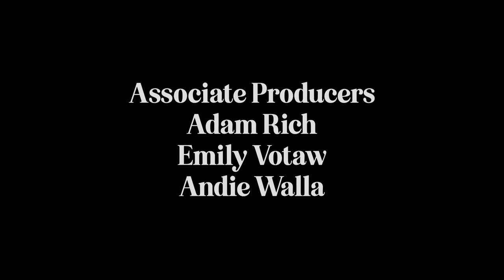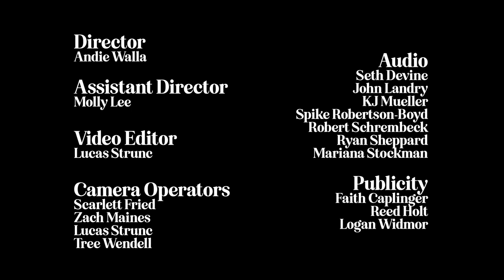Jesse Daniel - 2023 NMF Sycamore Sessions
The audience was filled with fire as California native Jesse Daniel and his band closed out Friday night at the Creekside Stage. - Logan Widmor

SET LIST
1. "Hell Bent" ("Jesse Daniel") – 0:25
2. "Big Fish" ("Jesse Daniel") – 3:37
3. "Soft Spot (for the Hard Stuff)" ("Jesse Daniel") – 8:40
4. "Guitar Pickin' Man" (unreleased) – 14:15
5. "Mental Revenge" (Waylon Jennings cover) – 17:17
6. "Ashes of Love" (Johnnie & Jack cover) – 21:19
7. "Chickadee" ("Rollin' On") – 25:20
8. "Bringing Home the Roses" ("Rollin' On") – 28:30
9. "Mayo and the Mustard" ("Rollin' On") – 32:01
10. "Champion" ("Rollin' On") – 35:14
11. "Think I'll Stay" ("Beyond These Walls") – 39:20
12. "Clayton Was a Cowboy" ("Beyond These Walls") – 42:53
13. "Angel on the Ground" ("Beyond These Walls") – 46:40
14. "Tar Snakes" ("Rollin' On") – 50:11 (crowd request)
15. "Rollin' On" ("Rollin' On") – 53:52

The Sycamore Sessions are presented by the Nelsonville Music Festival in collaboration with WOUB Public Media and the Ohio University Scripps College of Communication’s School of Media Arts and Studies. The performances were recorded and produced by Media Arts and Studies students under the supervision of Host and Director Josh Antonuccio and Associate Producers – Director of Photography Andie Walla (Media Arts and Studies Associate Professor of Instruction), Audio Supervisor Adam Rich (WOUB), and WOUB’s Arts and Culture Editor Emily Votaw. All performances took place during the 2023 Nelsonville Music Festival, which is a production of Stuart’s Opera House.